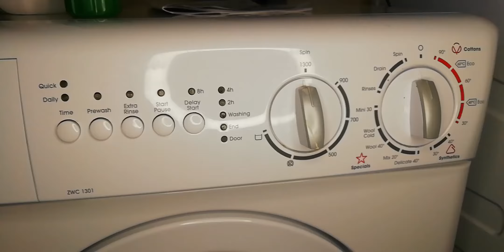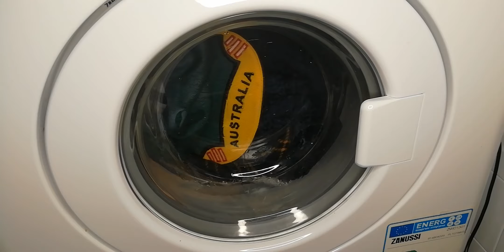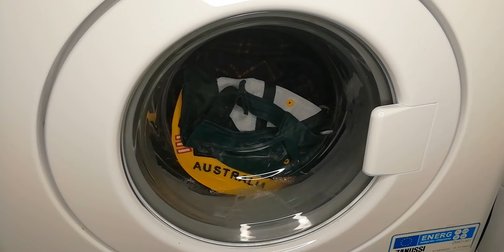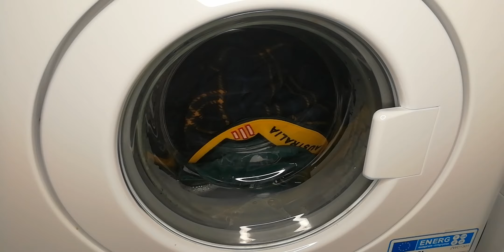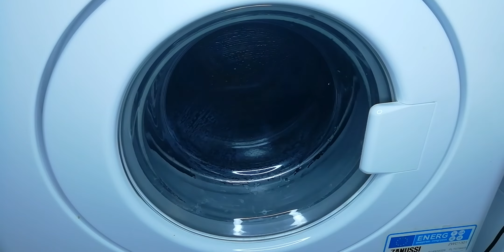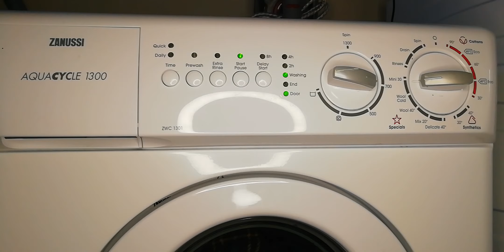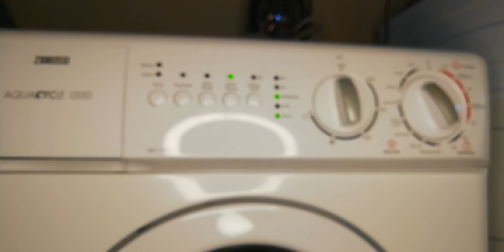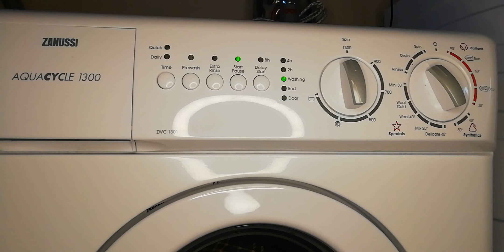Zanussi Aquacycle ZWC 1301 - Mini 30 (Followed By An Extra Fast Spin) (Requested)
This video is requested by Connor Horwood to do a Mini 30 with a dressing gown following a max spin afterwards!
Please go and check out his channel much appreciated and please be respectful and kind please!

Quick reminder: This was just for video purposes I don't rarely do dressing gowns on 30c but I did do a normal 60c afterwards so don't ask me why I did on 30c the description says it all for you!

Zanussi Aquacycle Compact Washing Machine.

Mini 30

No Options Available.

2 Rinses.

700rpm Final Spin (1300rpm fast spin after!)

Persil 3-1 Cabsule & Lenor Spring Awakening Used.

Dressing Gown Load.

Keep Calm & Wash On Everyone! ;)